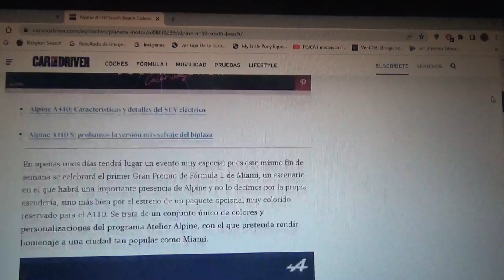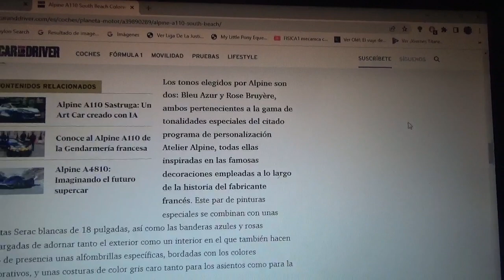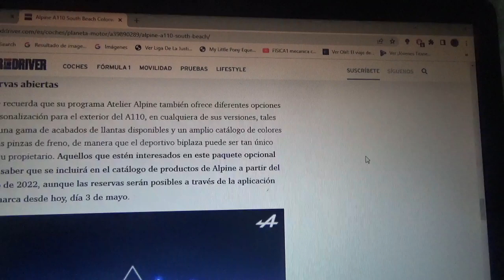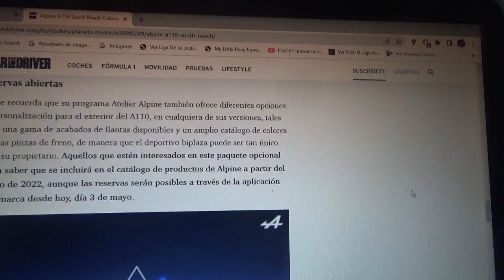Alpine A110 South Beach Colorway información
Esta versión limitada del coche deportivo biplaza francés fue lanzada por la mismísima marca automotriz filial de Renault Nissan Mitsubishi esto con motivo del nuevo Gran Premio de Miami de Fórmula 1 que debutará este mismo fin de semana